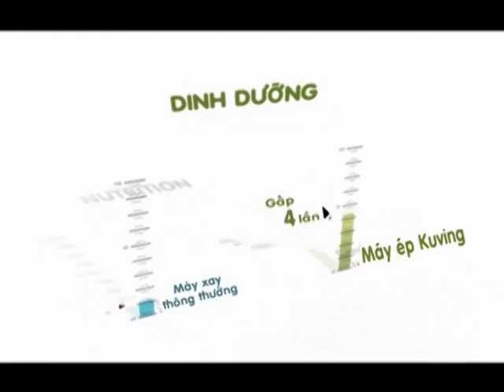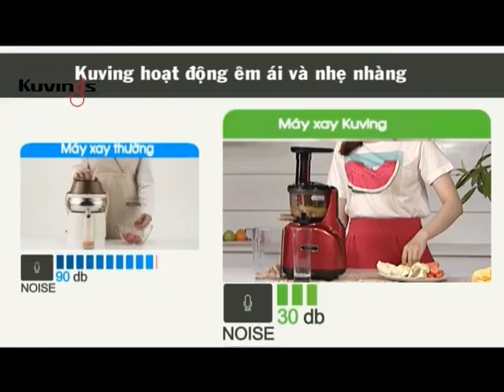MÁY ÉP KUVING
* Công ty Cổ phần Truyền thông TVShopping:

_TVC Quảng cáo, giới thiệu doanh nghiệp, Quảng cáo bán hàng.

_Đối tác tin cậy của VTVCap, Đài truyền hình Việt Nam, Todaytv...